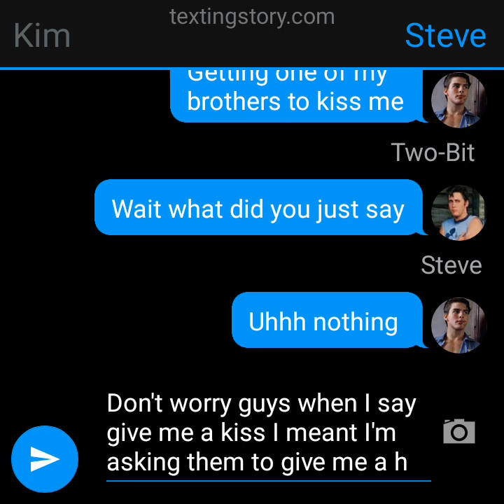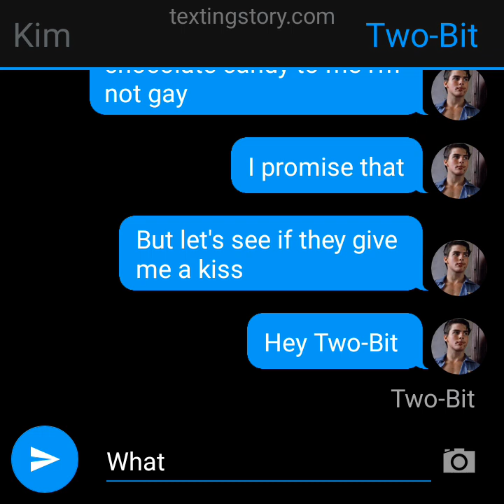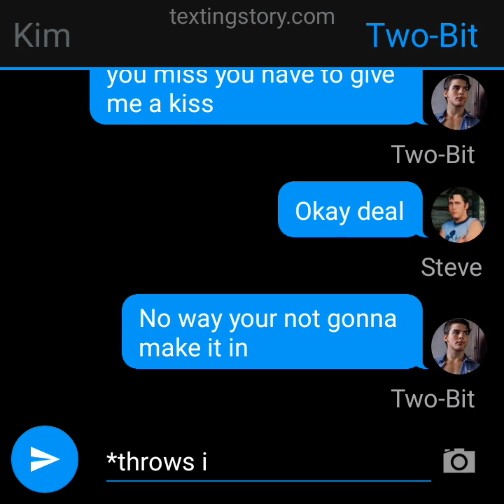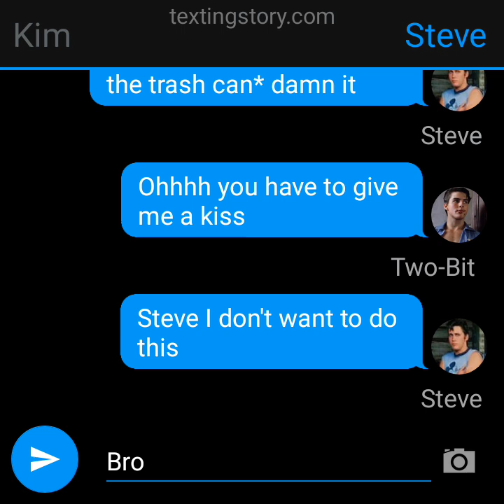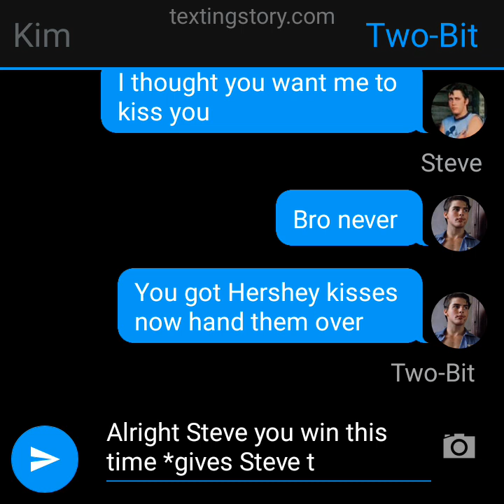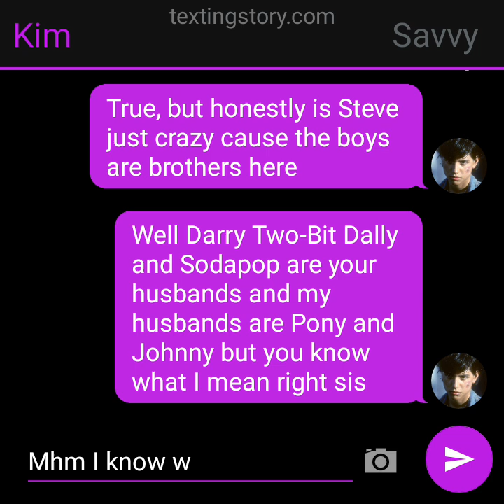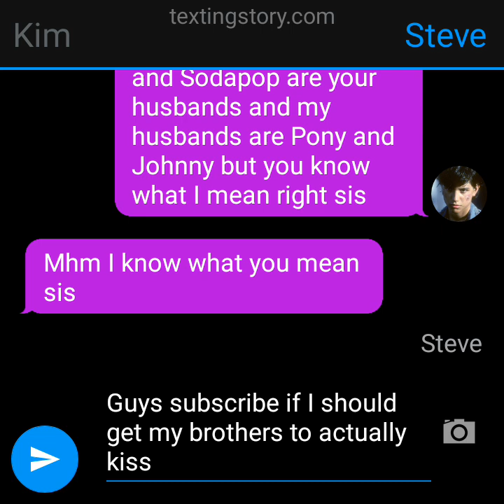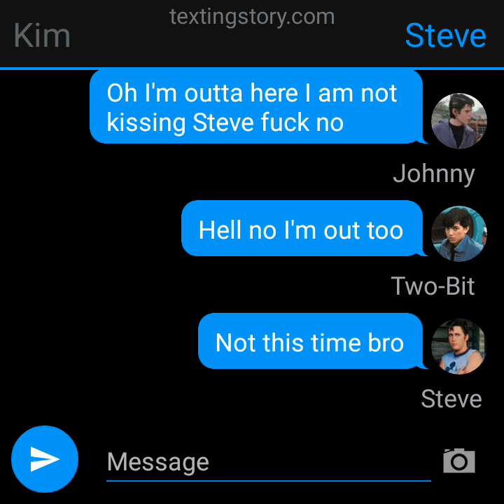Steve Getting A Kiss (The Outsiders texting story)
Don't worry guys my brother Steve is not actually gay all the boys here are never ever gay its just that my brother Steve is just being silly just so you all know